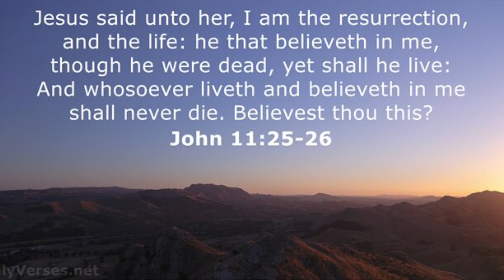CROSSING TO NEW LIFE. Prose of 3 to Resurrection Life.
When Father speaks through your wardrobe as much as poetry, there a synergy of the Spirit that is deep... come on a journey from poetry to song and back and step ahead into your divine destiny with the power of an endless life.  Only by Jesus Christ.  He saved me from death many times, so I decree the end of death for you unto an everlasting way... YHWH has much to say.  Enjoy the prose.  Bless you from Good Friday to Resurrection Sunday ...EVERYDAY!